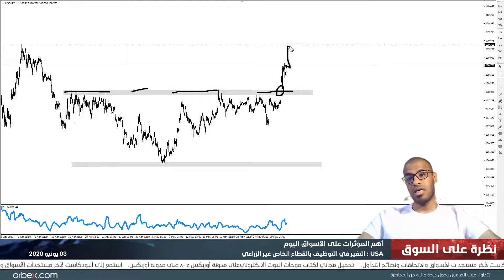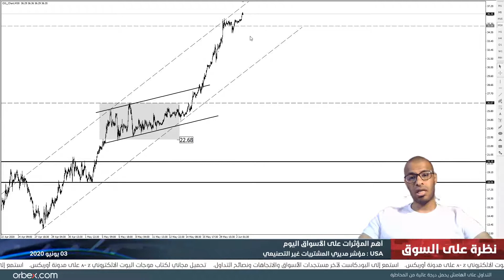التقرير اليومي للأسواق 03-06-2020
ألمانيا تبحث عن خطة تحفيزية جديدة لمواجهة تداعيات فيروس كورونا الاقتصادية! تابع التفاصيل في النظرة اليومية للأسواق مع أحمد نجم